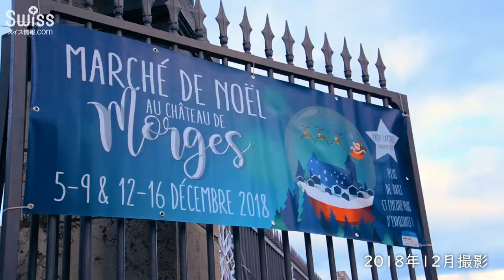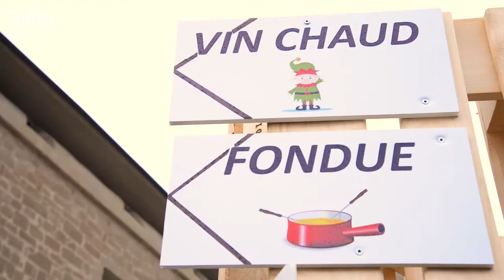オードリー・ヘップバーンの愛した町モルジュのクリスマスマーケット！【スイス情報.com】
オードリー・ヘップバーン（Audrey Hepburn）が愛し、終の棲家としたモルジュ（Morges）。

そのクリスマスマーケットは通常のクリスマスマーケットとはひと味違う開催場所で行われているため人気です。
クリスマスマーケットは屋外の大きな広場で開催されることが多いですが、モルジュのクリスマスマーケットの開催地はなんとお城！
街のシンボルであるモルジュ城（Château de Morges）で行われ、城の中庭広場と城内にお店がところ狭しと並びます。
天候によっては寒さでゆっくりとお店をまわれないこともあるクリスマスマーケットですが、モルジュのクリスマスマーケットでは思う存分楽しむことができます。

3歳から高校までのボーディングスクール（寄宿学校）サポート